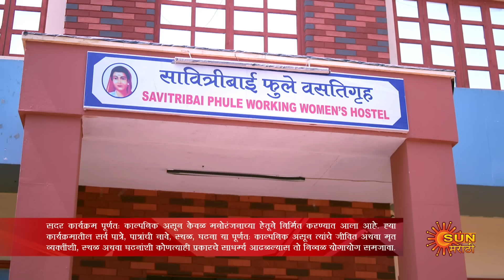Navi janmen Mi - Highlights | 21 June 2024 | Full Ep FREE on SUN NXT | Sun Marathi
Watch the Highlights of the new marathi serial "Navi janmen Me" which airs on Sun Marathi TV.

  Jau Nako Door..Baba: Gautam despises his daughter Arpita as he holds her responsible for losing his beloved wife and immense wealth on the day she was born. Despite tying the knot with Yuva| the love of her life| Arpita yearns to win over her fatherÃ­s love.